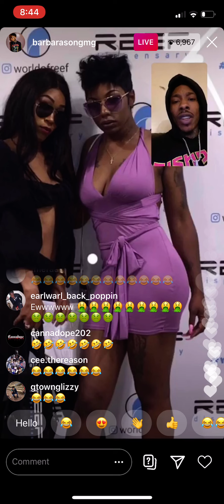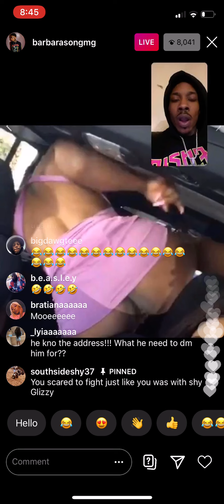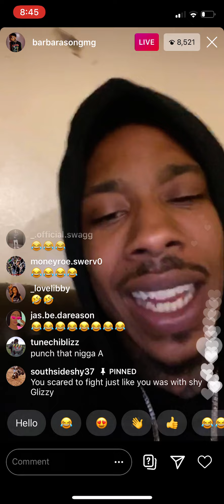Ant glizzy shows Davy Ruffins girl toya getting smashed